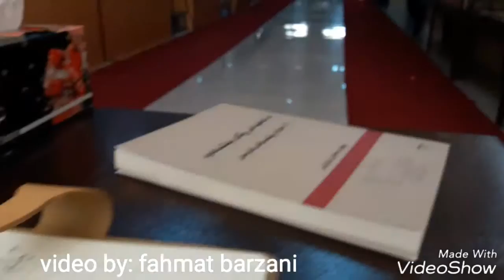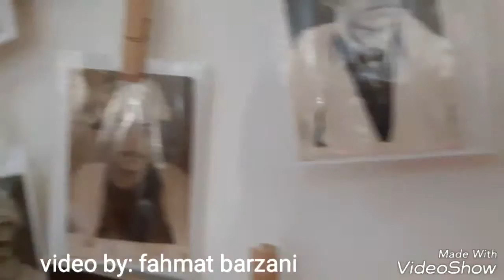Monument barzanians genocide